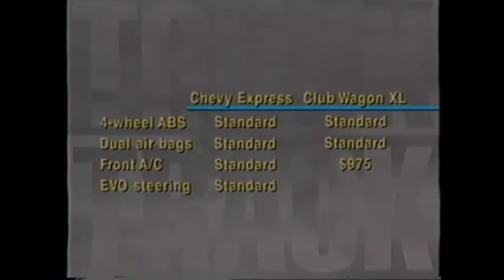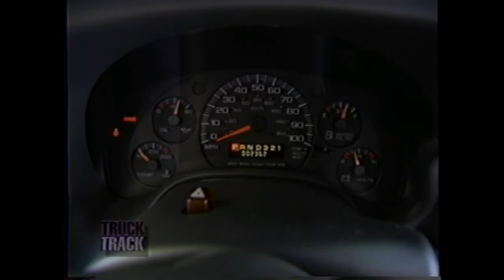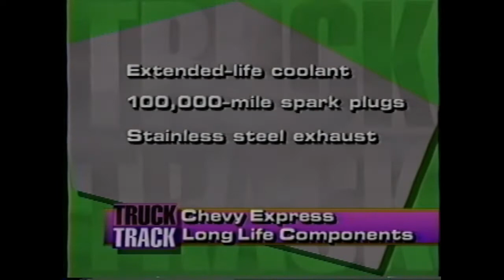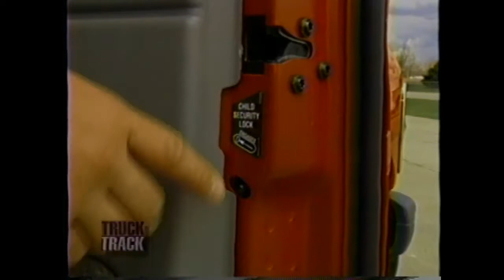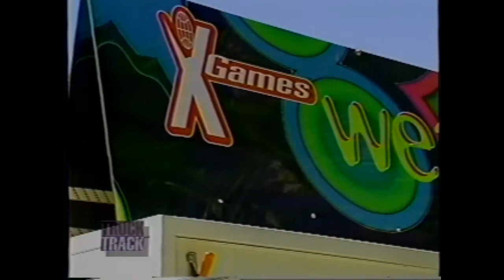1997 Chevy Express Vs Ford Club Wagon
This is a copy of a VHS 1997 Chevy Express Vs Ford Club Wagon.